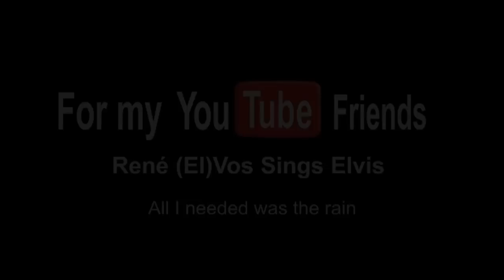René (El)Vos sings Elvis-All I needed was the rain.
Home recording of me singing All I needed was the rain.